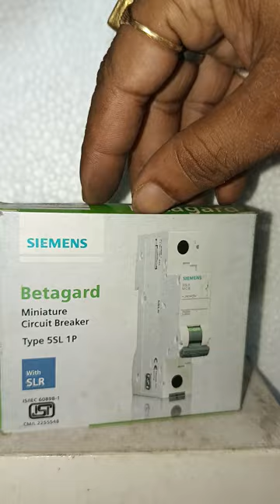Siemens Betagard MCB(Miniature Circuit breakers) Type 5SL 1P 6A 240/415V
The Siemens Betagard MCB (Miniature Circuit Breaker) Type 5SL is a single-pole circuit breaker designed for protection in electrical installations. Here's a brief overview of its specifications:

Type: 5SL (1P)

Poles: 1 (Single-pole)

Rated Current: 6A

Voltage: 240/415V AC

Breaking Capacity: Generally, this would have a certain kA rating (typically 6kA, but this should be verified per the specific product)

Application: It's typically used for residential and light commercial electrical protection, preventing overloads and short circuits.

Standards: IEC/EN 60898 for MCBs.